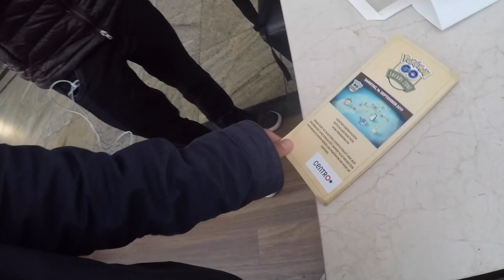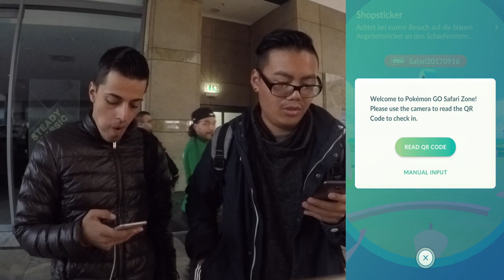Centro Oberhausen Safari Zone ANMELDUNG - los gehts! Pokemon Go!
euda es geht los nach Oberhausen!
Freitag Mittag losgefahren und mit über 2 Stunden Verzug angekommen bei einem Zuschauer bei dem wir übernachten durften
wir melden uns an und checken die Location ab
neue Icognito Buchstaben gibt es und krasse Spawns wie Larvitar, Chaneira, Voltilamm und mehr
Shoutout und danke an unseren Gastgeber Flo!
schauts vorbei und danke für jegliche Unterstützung